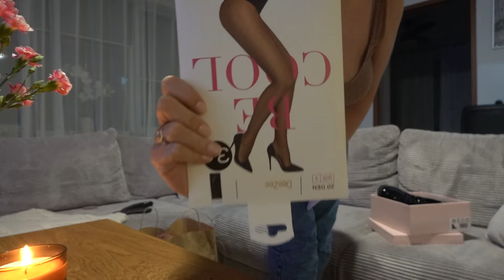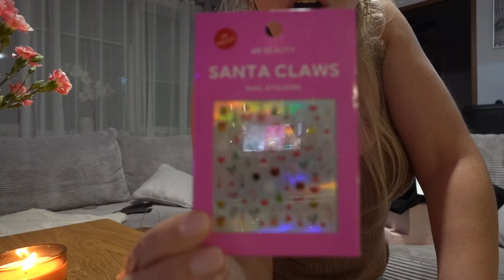Romantyczny wieczór z Mężem 🙊 Vlog Kundzi odc.110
Dzieńdoberek moi drodzy
W dzisiejszym filmiku będą zakupy będzie gotowanie a dzień zakończymy romantycznym wieczorem z Majstrem czy mój mąż pokaże swoją romantyczną stronę :)